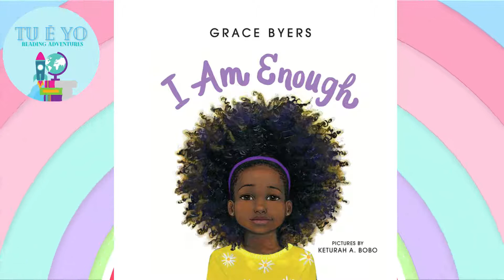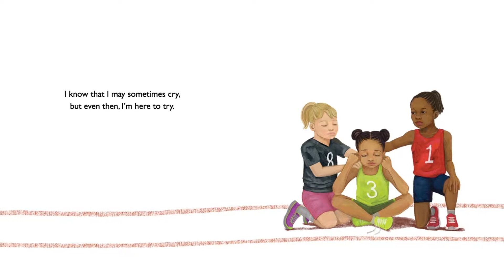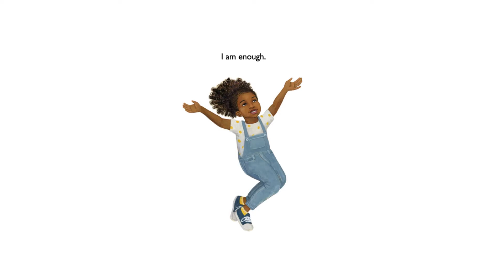I Am Enough by Grace Byers read-aloud